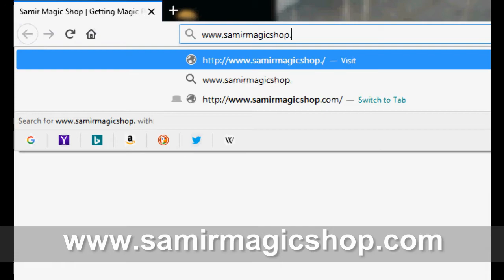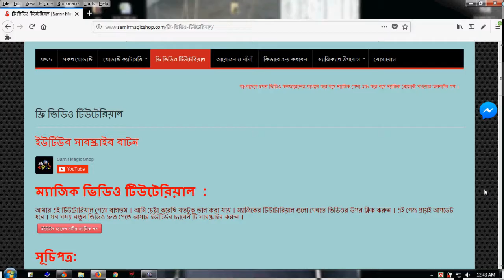পেম্সিল কাটার ম্যাজিক : ম্যাজিকের যন্ত্রপাতি পরিচিতি- ২৩ (শুধু প্রদর্শন) | Pencil Cutter magic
এই ম্যাজিক প্রোডাক্টটি পাওয়ারর জন্য ভিজিট করুন , অথবা ফোন করুন +৮৮ ০১৭১৬৭৮৫৫৬১
, or make a call to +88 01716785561.

বাংলাদেশে প্রথম ভিডিও কনফারেন্সের মাধ্যমে ঘরে বসে ম্যাজিক শেখা এবং ঘরে বসে ম্যাজিক প্রোডাক্ট পাওয়ার অনলাইন শপ ওয়েব সাইট থেখে ম্যাজিক আইটেম বুঝে ও ভিডিও দেখে ম্যাজিক প্রোডাক্ট পছন্দ করুন । ম্যাজিক শিখে দেওয়ার দ্বায়ীত্ব আমাদের । ম্যাজিক শেখার জন্য এর চেয়ে ভাল প্লাটফর্ম আর হয়না ।

First idea in Bangladesh for learning magic over video conference and getting magic instrument seating at home.It is first online magic magic academy in bangladesh. . you also can order magic product over phone by dialing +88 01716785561.

Magic Product Only Presentation of Samir Magic Shop Website , সমীর ম্যাজিক শপের সকল ম্যাজিক পন্যের পেসেন্ট্রেশন প্লে লিস্ট :